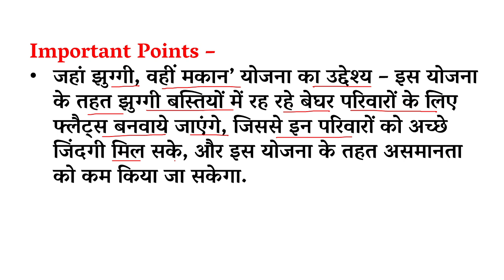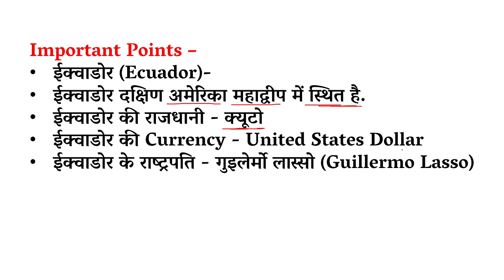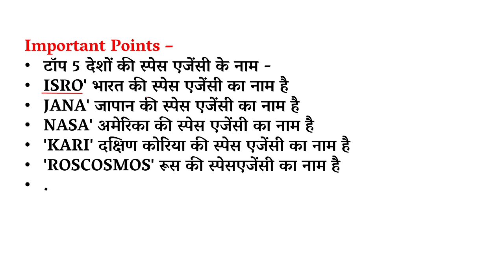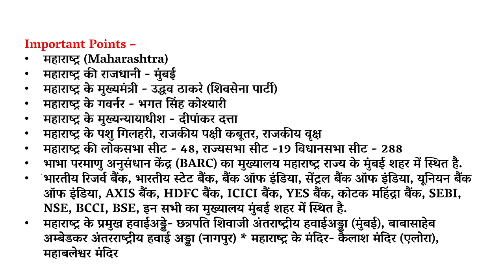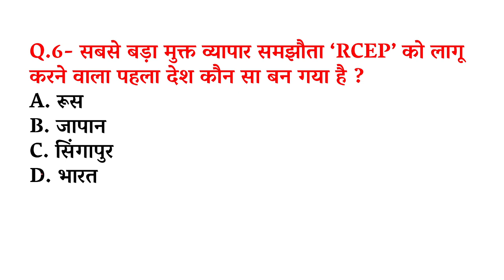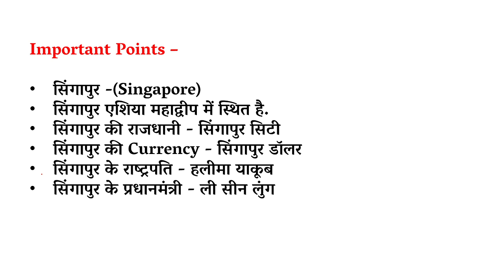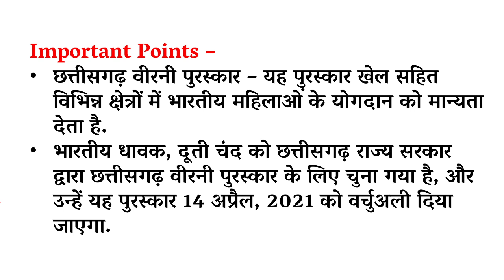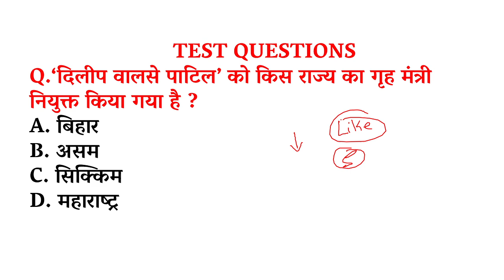14 April 2021की सबसे महत्वपूर्ण करंट अफेयर्स|Daily Current Affairs for All Exams SSC,Railway,UPSIetc